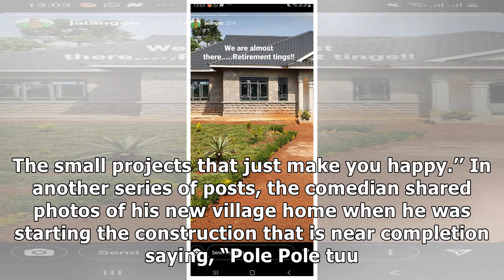Retirement mansion! Jalango shows off his Kisumu home (photos)